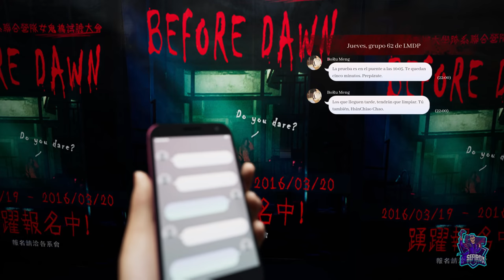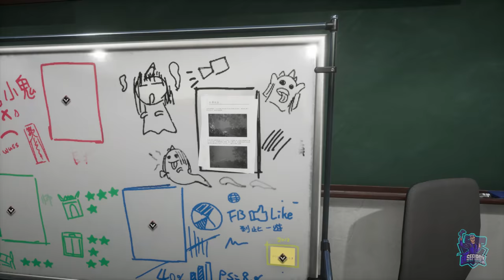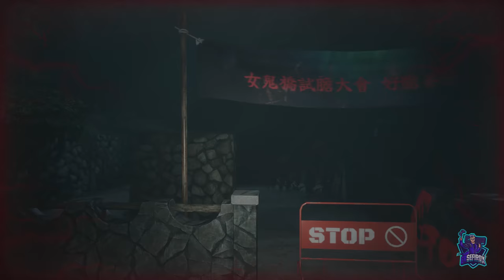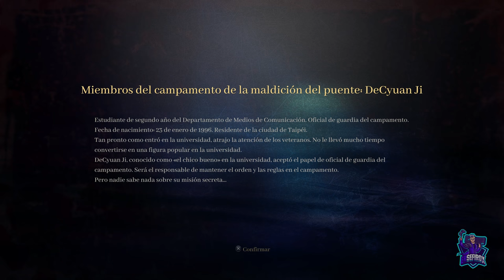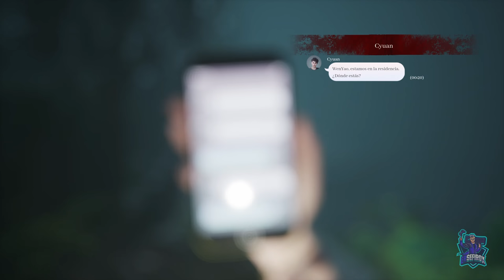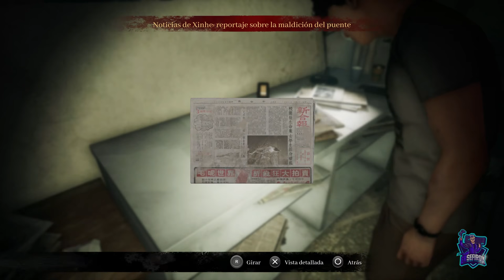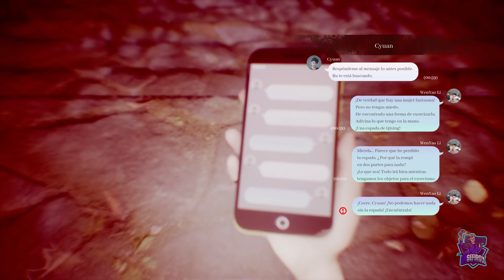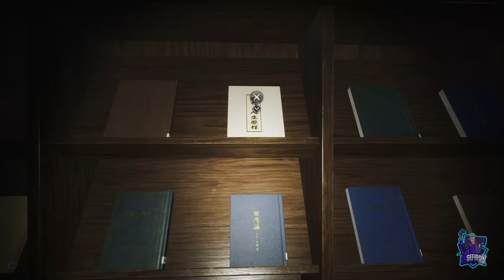THE BRIDGE CURSE: ROAD TO SALVATION // PLATINO y 1000G FACILES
Platino fácil y 1000G de 2, a 2 horas y media.
Juego de historia narrativa de terror japones, tipo Until Dawn y The Quarry. Doble platino, en playstation 4 y playstation 5, y 1000G muy fáciles de 2, a 2 horas y media.
The Bridge Curse: Road to Salvation